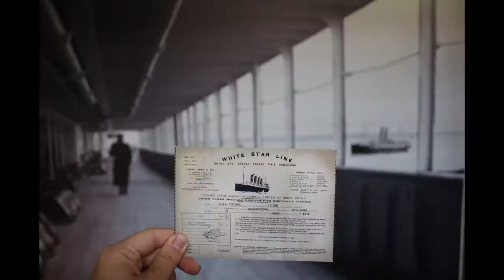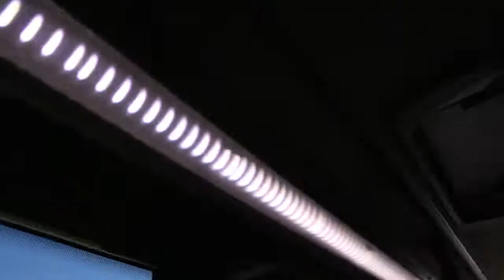CORK - WEEK 3 | IRISH SUMMER INSTITUTE (ft. MUSIC VIDEOS!!)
Back at it at the Cliffs of Moher, Cork, and Kinsale :-)